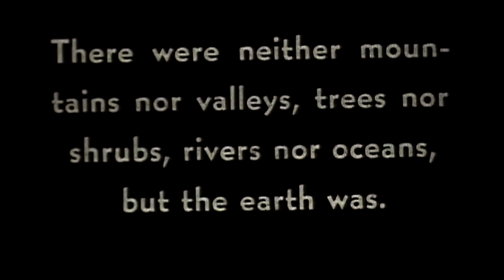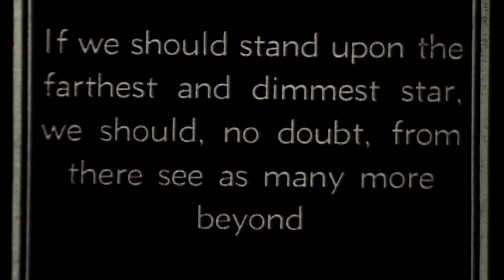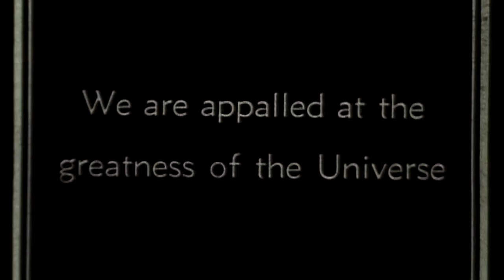space warriors--mash art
Was: Art20K video assignment
Involved: thoroughly enjoying myself + old weird commercials +     space -- always a good combination